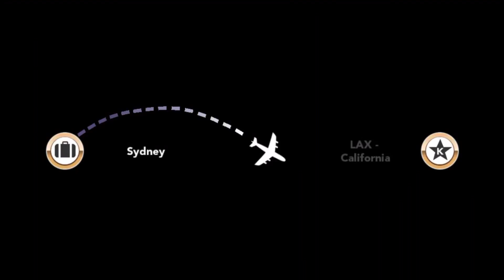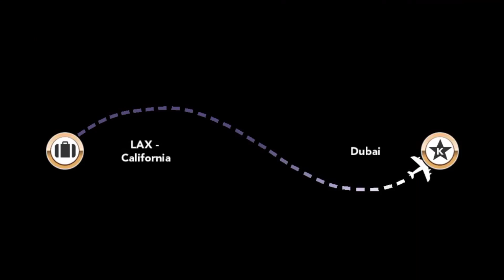Kim Kardashian Hollywood | 5-Heart ThrowbackEvent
KimKardashianHollywood free money
KimKardashianHollywood energy cheat
KimKardashianHollywood VIP hack
KimKardashianHollywood rich
How to hack KKH
How to hack kim Kardashian hollywood
KimKardashianHollywood GamePlay
KimKardashianHollywood Free gifts